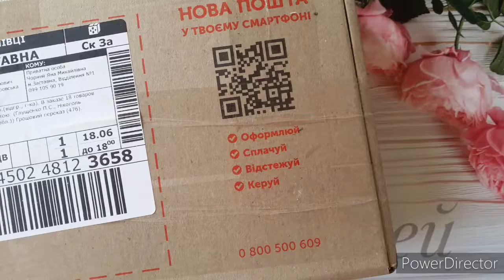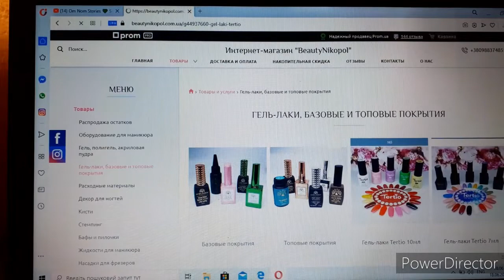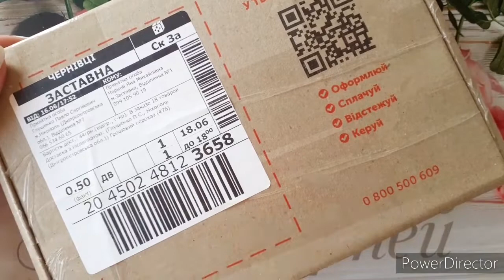Распаковка материала для маникюра от магазина Beauty nikopol , изделия своими руками, Яна Чорней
Всем привет.  С вами Яна Чорней и Вы на канале изделия своими руками.  Сегодня у меня необычный формат видео))) у меня распаковка товара для маникюра.  Надеюсь видео вам понравится и вы поставите большой пальчик вверх

Есть вопросы?))) Мой номер телефона и вайбер